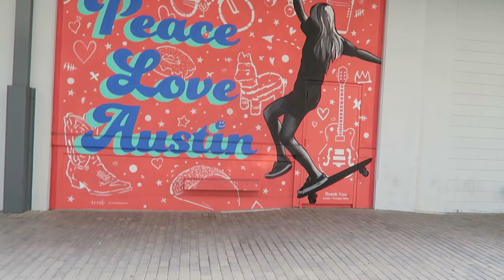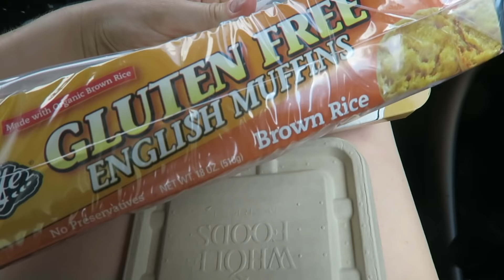WE'RE MOVING TO AUSTIN (maybe) 😉| Travel Vlog Part 2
Hi! We took an awesome trip to Austin, TX! Did you know: Kayla and I wanted to move to Austin prior to moving to Milwaukee? We never got the chance to visit years ago, but now we have, and we are thinking TX for our next move ;)

♡T&K♡

PS: Feel free to check out Tess's most recent vlog on her YouTube Channel (Tess Eats Plants - link below). It gives a lot of information on what we have been doing to better ourselves :)

Popular Uploads

If you’re new to our channel, WELCOME and thank you for stopping by! We are Tess and Kayla and after working through a long distance relationship, decided to take the plunge and finally move in together. Kayla moved all the way from New York and Tess from Chicago up to Milwaukee, WI. We love it here and can’t ask for a better life. There’s always something new happening with us, whether it be traveling, making new healthy vegan creations, or just plain having fun! - Please stick around - you won’t be sorry you did!

Love, T&K